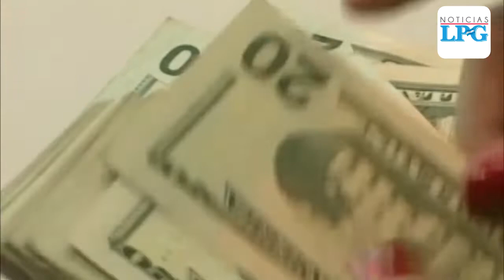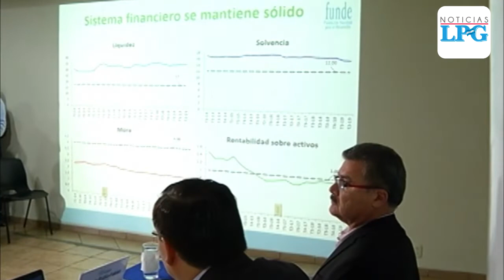La economía de El Salvador mejoró en el segundo trimestre de 2019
La Fundación Nacional para el Desarrollo (FUNDE) destacó el crecimiento en el sector agropecuario y de la industria en comparación al primer semestre de 2019.